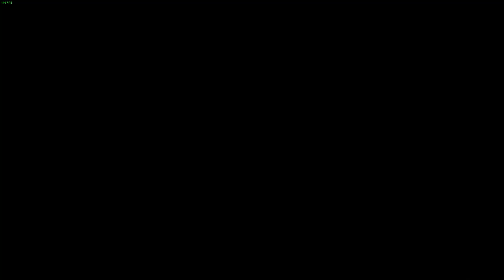BP: Yes, your Grace - Week 6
In this week, Wolf went to try out his new Pietro voice and it turned out better than expected.